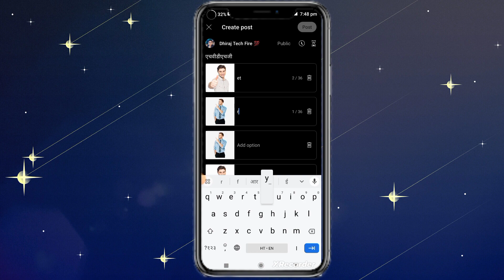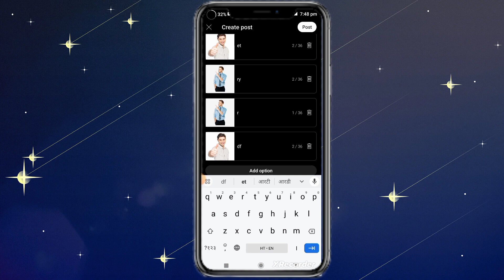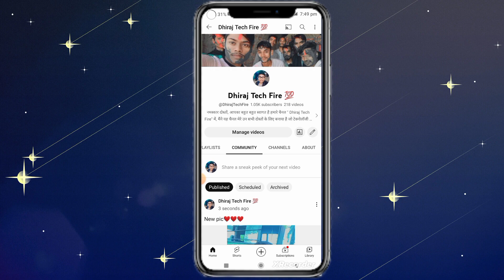youtube par community post kaise kare 2023//community post kaise kare